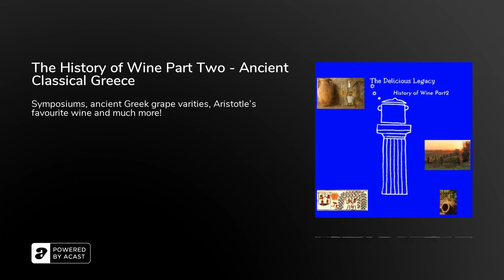The History of Wine Part Two - Ancient Classical Greece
Wine, because no great story started with a salad!

Hello!

Today we shall explore the legacy of ancient Greece and her wines.Symposiums, ancient Greek grape varieties and wines, like Lemnio, Savvatiano, Assyrtiko, Thassian and Chian wines...And what about the ancient Greek drinking vessels? Which ones did they use?

"In ancient Greece, the master of the house would open the festivity known as an agape (meaning literally ‘love’ in the sense of friendship) by pouring a libation of wine. For once, the wine was served neat, without water, and very little of it was drunk. Before any of the guests raised it to their lips the host emptied a cup of wine on the sacred family hearth, as the share for the gods, those of the hearth and the others. Then everyone sang a hymn to Dionysus."

Sit back, relax, open a bottle of wine and listen!

Thanks!The Delicious Legacy